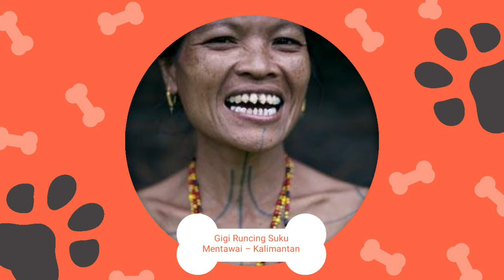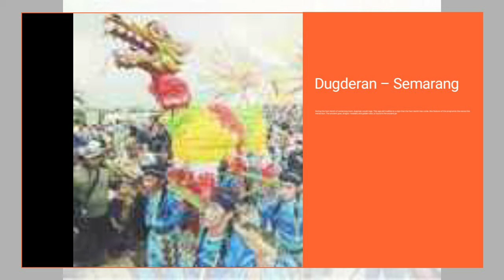indonesian culture and traditions